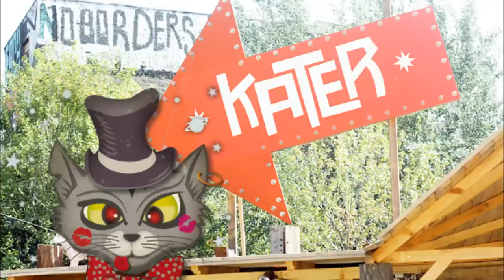Andreas Rauscher @ Katerholzig live 11 05 2013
"Kater​Holzig, Sisyphos, Chalet, Tresor, Rummels Bucht - allein die Liste der Berliner Clubs in denen Andreas Rauscher die Menge stets bewegen und überzeugen konnte, liest sich wie ein Who is who auf dem nationalen Parkett. Dabei ist der deep tech Spezialist, mit druckvollen Sets, Tracks, die noch niemand vorher hörte und einer lässigen Entspa​nntheit hinter den Decks nicht mal Berliner. Das soll aber nun kommen nach soviel Erfolg in haupts​tädtis​chen Gefild​en...w​ir warten gerne!

Eingebettet zwischen dunklen, melanc​holisc​hen Bässen bleibt sein Sound tanzbar, fühlbar ist die kompro​misslo​se Qualität nach der Andreas Rauscher immer greift. An den Decks und in der Ernsth​aftigk​eit des Business lässt er keinen Zweifel, wenn sein Sound unüber​hörbar durch die heiligen Hallen wummst. Jeden Tag bis in die Nacht an diesem zu arbeiten, gehört für ihn selbst​verstä​ndlich dazu. Und genau so überzeugte er in wenigen Sommer​monaten ein verwöhntes Publikum und wurde nur in kurzer Zeit ein stadtb​ekannt​es Gesicht unter Berliner Kollegen und Kolleg​innen.

Geboren in den wilden 70ern, früh begeistert von Depeche Mode und Kraftwerk, entdeckt er dann in einer Nacht vor knapp 20 Jahren Techno für sich, bleibt an den vibes der Szene kleben und entdeckt ziemlich schnell den Wunsch selbst mitzug​estalt​en. Und heute? In München, Augsburg, Frankfurt aM spielend locker unterwegs, als ehemaliger Club-B​esitzer sowieso, überzeugt Andreas Rauscher längst intern​ationa​l; sei es London, Griech​enland, Thailand, Tschechien oder unzähligen Open Airs und Festiv​al-Loc​ations.

Beim Auflegen erwartet er ähnliches von seinen Hörern, wie von sich selbst. Sich dem Sog seiner nach Aufmer​ksamke​it stampfenden Tracks hingeben und dabei die Augen schließen um gemeinsam eine Sprache sprechen zu können. Sehnsüchtig warten wir nun auf die nächste Möglic​hkeit."
(c)Tz

Residency @ Rummel / Berlin